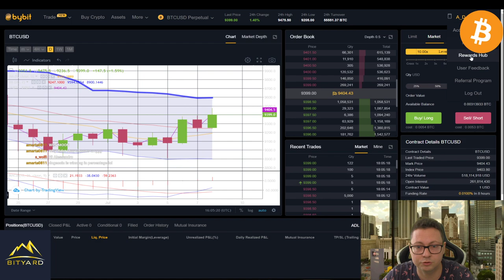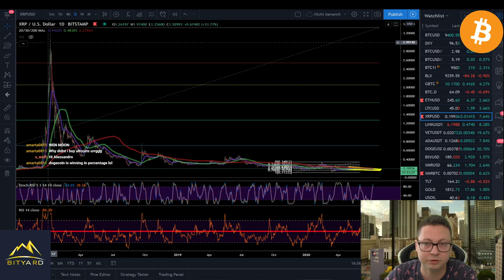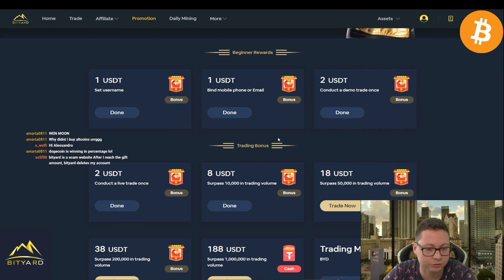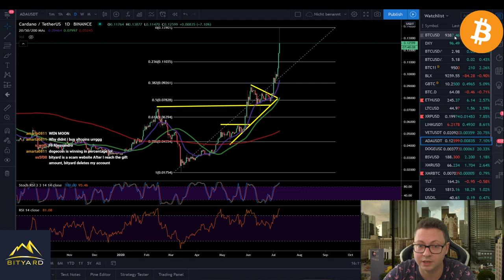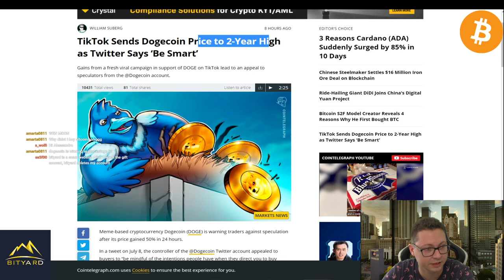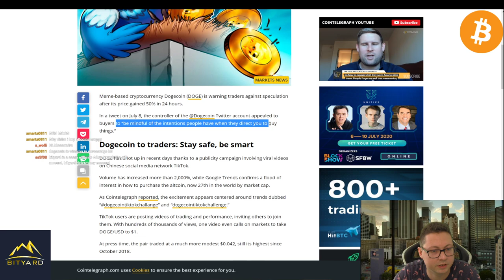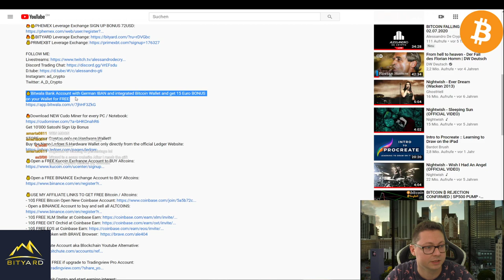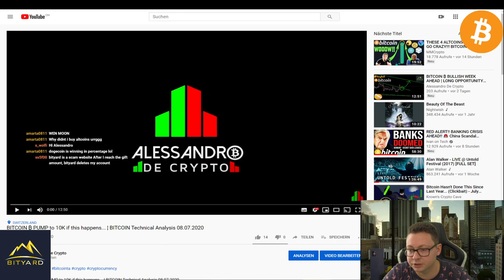ALTCOIN BOOM! BITCOIN BREAKOUT!! CHAINLINK DOGECOIN CARDANO VERGECOIN PUMP! FOMO or SHORT THE RALLY?